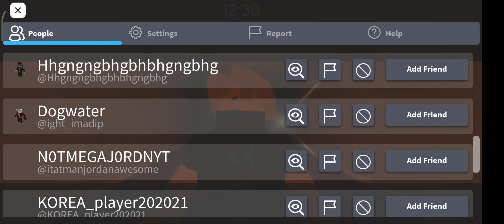Doing Video from Guest World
My appologizes that the video is very late but here it is the video that i made